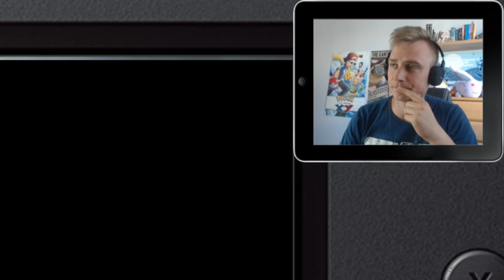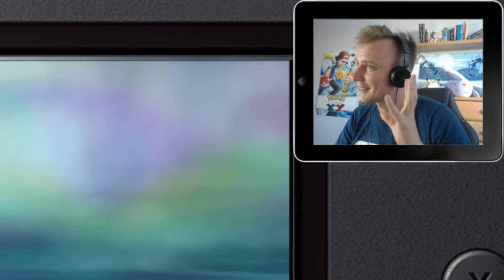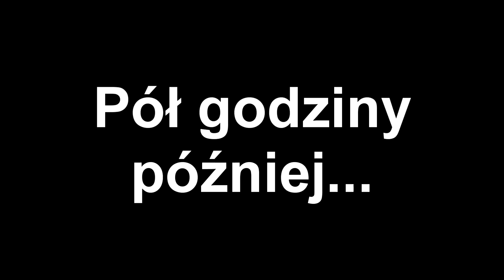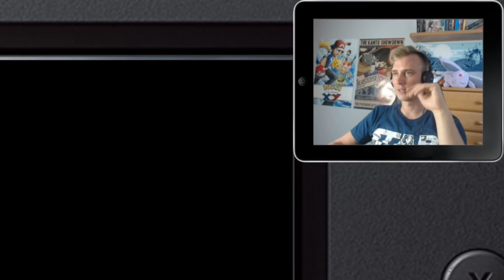NOWA ULTRA BESTIA I LEGENDARNE POKEMONY !(POKEMON ULTRA SUN, odc. # 13)